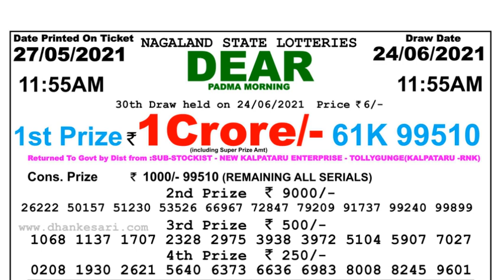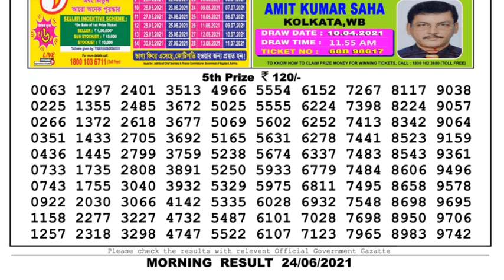Lottery Sambad Lottery Live 11.55am 24.06.21 Nagaland Lottery Live gdn